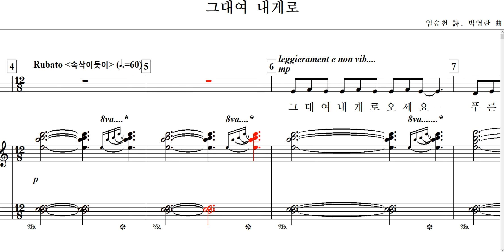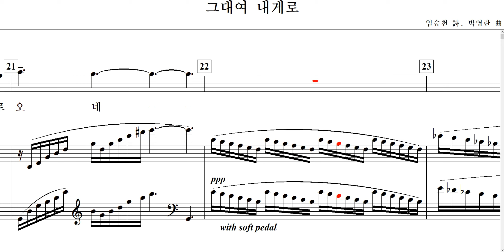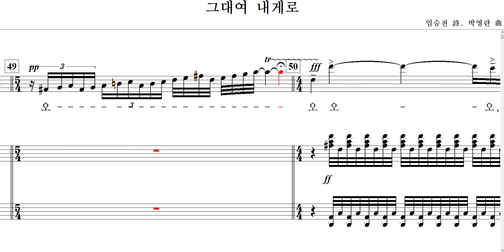그대여 내게로(임승천 詩. 박영란 曲)